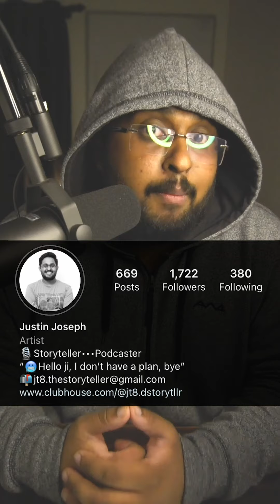🌓14.3(All Eps.) | Parent's Night Out